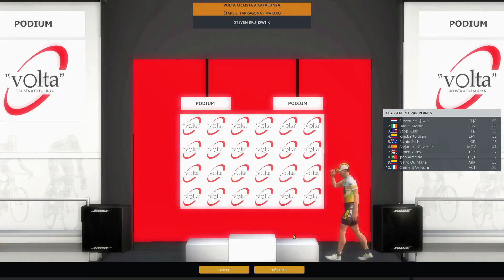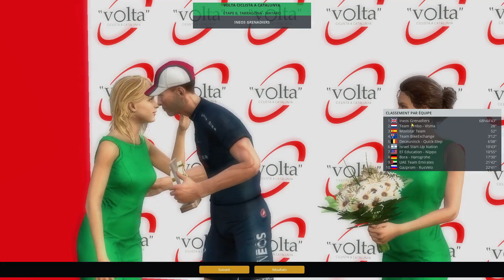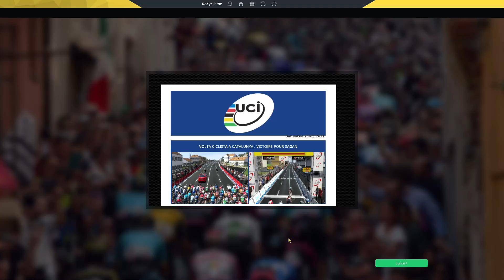Tour De Catalogne 2021 : Etape 6-7